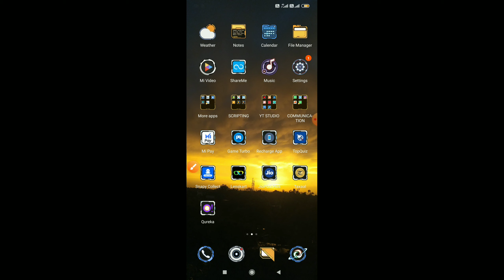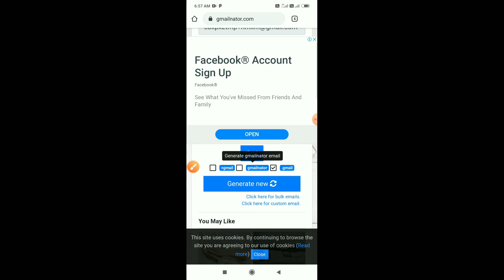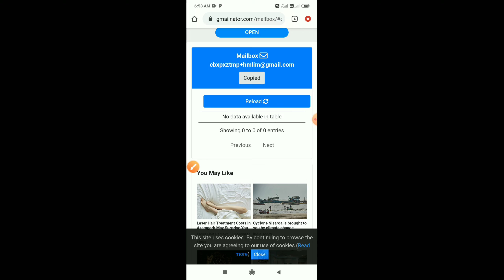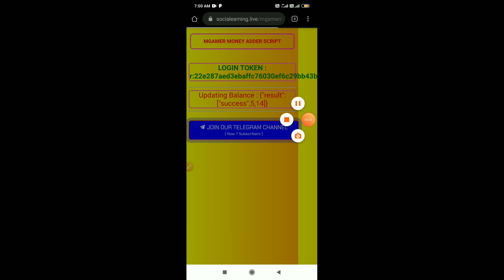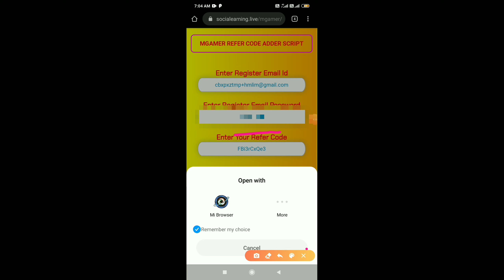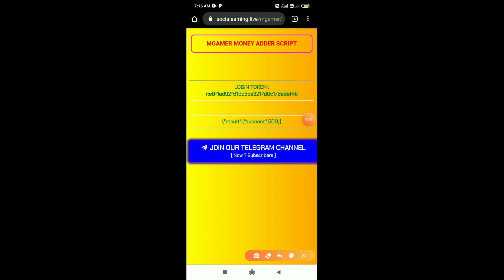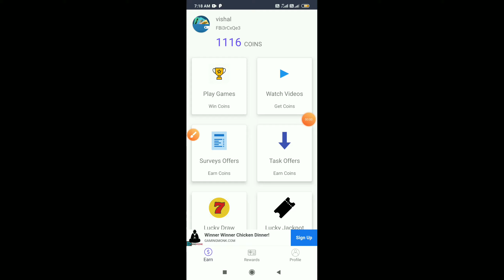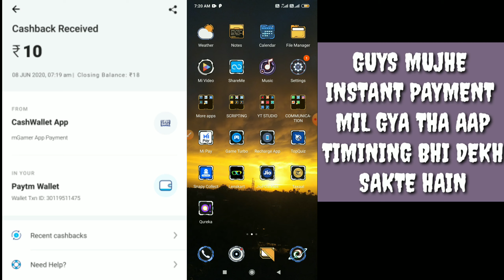MGAMER REFER SCRIPT || 50+50+50 UNLIMITED TIMES || WITHOUT NUMBER OR ANY EMAIL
Hi friends
My name is vishal maurya

Refer Code

IF LINK NOT WORK YOU CAN SEARCH- @ONLINEDAILYEARNING
       OR SEARCH
     SOCIAL EARNING

GUYS TELEGRAM CHANNEL JOIN KAR LO TELEGRAM PAR LIFAFA AUR BOOSTER SCRIPT AATE RAHTE HAIN.

App telegram par SOCIAL EARNING search kar sakte hain agar link work na kare

And Most Important - Share The Video

1 Share = 1 Support :(
1 Share takes only 10 Second. So Please Do it. :)

Your queries-

M gamer refer script
Mgamer temporary mail refer trick
Mgamer app refer script
Magamer refer bypass script
Mgamer refer trick
Magamer refer bypass trick
Mgamer one device refer trick
Mgamer hack script
M gamer unlimited money adder script
Social Earning